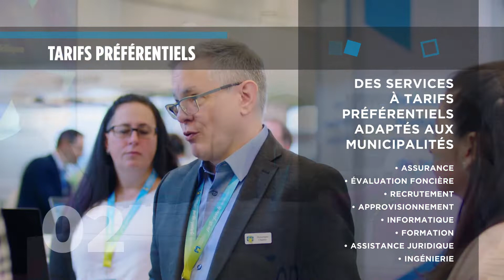Pourquoi adhérer à la FQM?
Devenez membre dès maintenant!